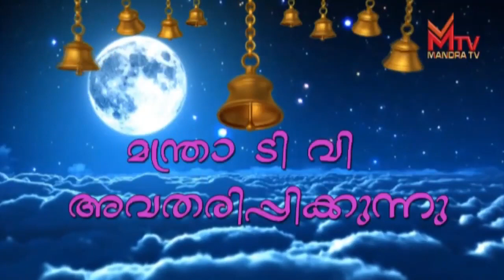ധ്യാനരൂപത്തിലുള്ള ശിവനും ജഡയില്‍ നിന്നൊഴുകി വരുന്ന ഗംഗയും;ലോകത്തിലെ ഏറ്റവും ശക്തിയേറിയ ശിവക്ഷേത്രം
പുണ്യതീർത്ഥാടനം Episode.211